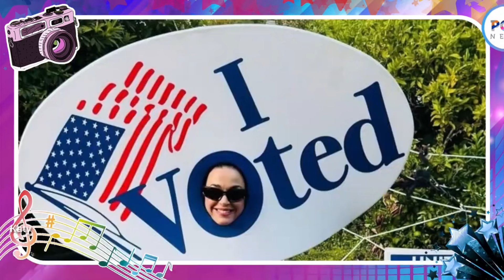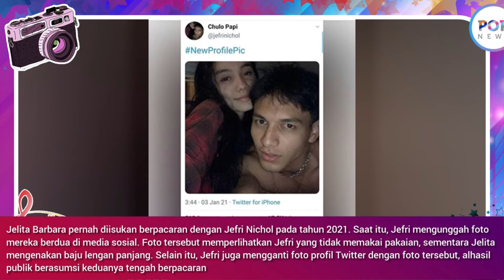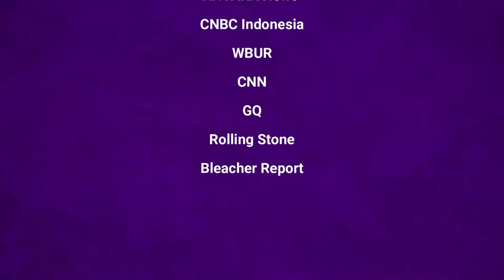SEPEKAN POPSPOT : Artis Hollywood Nyoblos di Pilpres AS 2024 dan Jefri Nichol Tiduri Puluhan Wanita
AKtor Jefri Nichol jadi sorotan masyarakat karena mengaku pernah tiduri lebih dari 20 wanita. Pemain film Jakarta vs Everybody itu tercatat beberapa perempuan pernah jadi kekasih Jefri Nichol.

Diketahui pengakuan kontroversial Jefri Nichol itu terungkap saat menjadi bintang tamu di sebuah acara kanal YouTube yang dipandu komika Choki Pardede.

Dipantau Beritasatu.com, Jumat (8/11/2024), pengakuan itu terungkap saat Choki Pardede melakukan sesi jawab cepat pertanyaan-pertanyaan sensitif.

Salah satu pertanyaan yang diberikan ke Jefri Nichol adalah "sudah berapa wanita yang sudah tidur bareng dengan Jefri Nichol. "Kalau ribet kira-kira saja. Di bawah 20 atau di atas 20," saran Choki Pardede agar Jefri Nichol tidak kebingungan menjawab.

Saat itu Jefri Nichol memang tidak langsung menjawab pertanyaan tersebut. Ia hanya menunjukkan gestur jari ke atas saat Choki Pardede menyebutkan "di atas 20 atau di bawah 20". "Oke di atas 20," ucap Choki Pardede menyimpulkan.

Pengakuan itu sangat kontroversial. Tidak heran jika netizen mulai mempertanyakan nama-nama wanita yang pernah jadi kekasih Jefri Nichol.  Berdasarkan penelusuran Beritasatu.com, Sabtu (9/11/2024) Jefri Nichol memiliki hubungan asmara yang ternyata cukup jarang terpublikasi.

Hanya saja ada beberapa nama wanita yang jadi pernah jadi sorotan karena jadi kekasih Jefri Nichol. Berikut di antaranya:

1. Shenina Cinnamon

Hubungan Shenina Cinnamon dan Jefri Nichol dimulai sejak tahun 2015.

Sayangnya, hubungan Shenina dan Jefri harus kandas pada tahun 2019. Namun, kedua tetap menjalin hubungan erat sebagai sahabat.

2. Jelita Barbara

Jelita Barbara pernah diisukan berpacaran dengan Jefri Nichol pada tahun 2021. Foto tersebut memperlihatkan Jefri yang tidak memakai pakaian, sementara Jelita mengenakan baju lengan panjang.

Selain itu, Jefri juga mengganti foto profil Twitter dengan foto tersebut, alhasil publik berasumsi keduanya tengah berpacaran.

3. Belleza Izdihar

Hubungan Jefri Nichol dan Belleza Izdihar pertama kali diketahui publik saat hari valentine, dimana Jefri mengunggah foto kemesraan mereka di Instagram.

Tak hanya itu, pada 2021, Jefri Nichol diketahui hadir dalam perayaan ulang tahun Belleza.

4. Maria Theodore

Pada 2021, Jefri Nichol pernah mengungkap ke publik bahwa dirinya tengah dekat dengan Maria Theodore.

Saat itu, Jefri Nichol dan Maria Theodore mengenakan pakaian senada saat debut perdana film Jakarta vs Everybody yang diperankan bersama Wulan Guritno. Maria dan Jefri pun berpacaran cukup lama. Namun, hubungan mereka harus kandas di tengah jalan setelah pacaran selama tiga tahun.

5. Neyia Kameron

Hubungan asmara Jefri Nichol dan Neyia Kameron terdeteksi saat keduanya hadir di acara Pestapora 2024 pada Minggu, September 2024. Saat itu Jefri Nichol terang-terangan memeluk perempuan tersebut di tengah kerumunan penonton.

Neyia Kameron diketahui merupakan bagian dari keluarga Kameron yang menjadi besan dari keluarga Soekarno. Pemilik nama lengkap Neyia Natanya Nilam Sari Kameron ini juga kerabat dari Syandria Kameron yang sempat viral sebagai cicit Soekarno.

Nama-nama wanita yang tercatat pernah jadi kekasih Jefri Nichol memang tidak terlalu banyak jika dibandingkan dengan pengakuan aktor tersebut yang pernah tiduri lebih dari 20 wanita. Hanya saja pernyataan Jefri Nichol itu sudah sangat mengganggu banyak orang karena terbilang kontroversial.